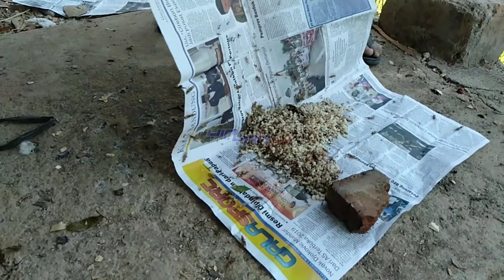Cara panen kroto di alam liar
Budidaya kroto atau ternak kroto sangat menjanjikan, ternak semut rangrang di alam liar berbeda dengan ternak kroto di dlm toples..
  pada kesempatan ini saya memperlihatkan cara panen kroto di alam liar yg baik dan benar sangat berbeda cara panen kroto media botol aqua, cara panen kroto di alam liar alat yg d gunakan ny galah dan sebuah kantong kresek besar yg sudah d modifikasi.
   budidaya semut rangrang atau cara ternak semut rangrang di alam liar berbeda dengan budidaya semut rangrang di alam liar,, semut rangrang merupakan semut yg bersifat berani mati, semut rangrang dewi kirana merupakan salah satu lagu yang paling populer.
  semut rangrang kroto harga nya menggiurkan,cara panen semut rangrang ini sangat aman dari gigitan, cara panen telur semut rangrang ini cukup mudah di praktekan, cara panen kroto semut rangrang di alam liar butuh ke ahlian khusus.
   kroto merupakan pakan burung pemakan serangga seperti pakan burung murai,pakan burung pentet,pakan burung Kacer,kroto di alam liar kualitas ny cukup berbeda dengan kroto d dlm toples,ternak kroto di alam liar sangat mudah,cara panen kroto di alam liar ini di peragakan oleh mang iseng warga sepat desa Sukajaya kecamatan Sumedang Selatan Jawa barat Indonesia.